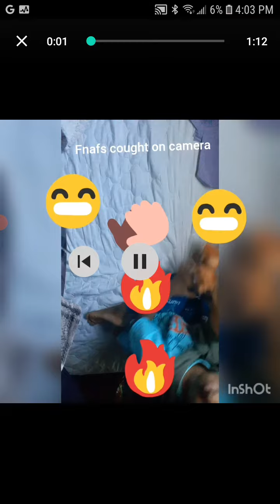fnafs cought on camera [editor trevor's world